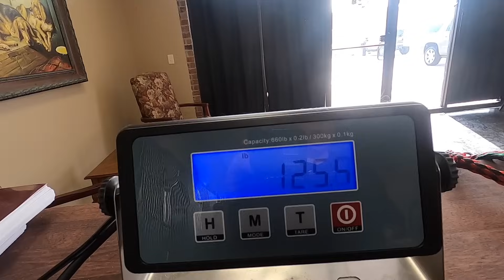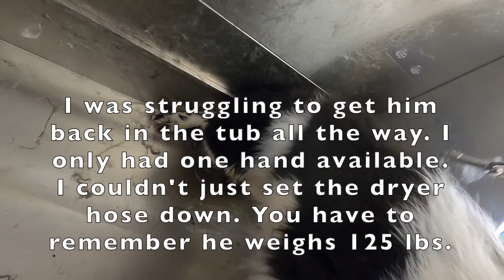MASSIVE Newfoundland Landseer Undercoat Removal